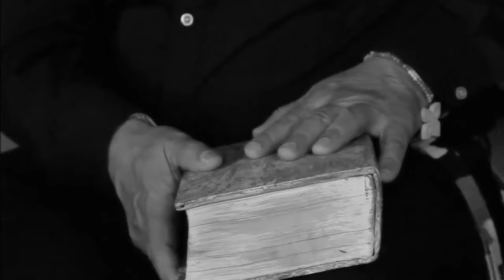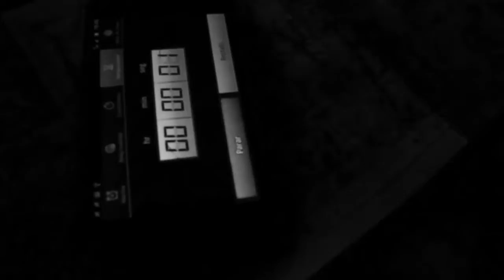LA LEYENDA DEL NAHUAL | en historias de media noche | en EL BUNKER DEL CUERVO